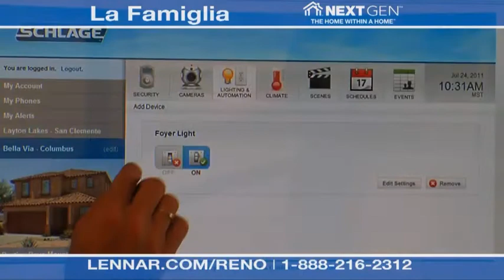The La Famiglia a NEXT GEN, HOME WITHIN A HOME Model by Lennar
This revolutionary new concept incorporates a main home and a private suite that are seamlessly connected with a double access door; similar to adjoining hotel rooms, to allow for as much interaction between the home and the private suite as you desire. The main home of the La Famiglia model is a beautiful two story and features 4 bedrooms, 3 baths and a 3-Bay tandem garage. The private suite contains its own kitchenette, living room, bedroom suite and private bath. When you walk into the main room, you find a large great room adjacent to a gourmet kitchen and breakfast nook. The kitchen includes all the luxury features that you have come to expect from Lennar. Designer features like ENERGY STAR® Black GE® appliances, and 30" maple cabinets. You will also enjoy the breakfast bar that interacts perfectly with the great room. An ample master suite is on the second floor and the master bath includes features like manufactured stone marble countertops, executive height vanity cabinets, and 42" mirrors, and a huge walk-in closet. The other two bedrooms, also on the second floor, are large and have access to the second bathroom. The private suite has its own entrance and includes a private living area and kitchenette, a spacious bedroom with a walk in closet, a bathroom, and a laundry space. This suite is truly a home within a home. And the Freedom model is another one of our "Everything's Included" Homes. We have included GREEN FEATURES like Dual pane, low "E" vinyl windows and sliding glass doors.  We have also included Radiant Barrier Roof Sheathing, a 14 SEER HVAC System with upgraded electronic programmable thermostats, energy saving light fixtures and CFL bulbs in recessed lighting. And our Schlage LiNKTM home automation system.
The Lennar Home Automation System includes a surveillance camera, automated lighting controls, remote thermostat controls, and "Smart lock" technology that allows you to lock or unlock your home remotely with your smart phone, iPad or anywhere on line.